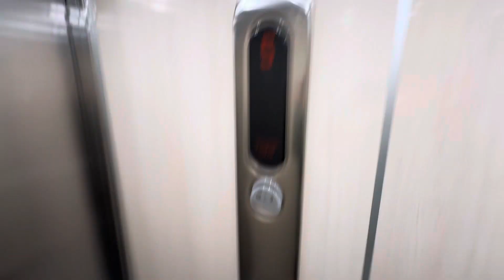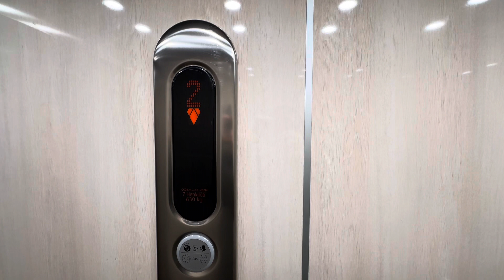2017 KONE KSS 420 MonoSpace MRL tr. elevator @ Kaivolahdenkatu 5A, Herttoniemenranta, Helsinki, FI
This elevator is located at staircase A of Kiinteistö OY (Property Ltd.) M2-kodit (M2 homes), Laivalahdenkaari 18, Kaivolahdenkatu 5 residential building. This place probably had an older elevator which was rebuilt by KONE in 2017. The elevator has no data about the possible previous elevator. The building was completed in 1995.

Location: Kaivolahdenkatu 5A, Herttoniemenranta, Helsinki, Finland

Brand: KONE
Type: KONE MonoSpace MRL traction, EcoDisc, KSS 420 fixtures
Year installed: 2017
Floors served: 5 (*1*, 2, 3, 4, 5)
Capacity: 7 persons or 630 kg
Serial: 43126269